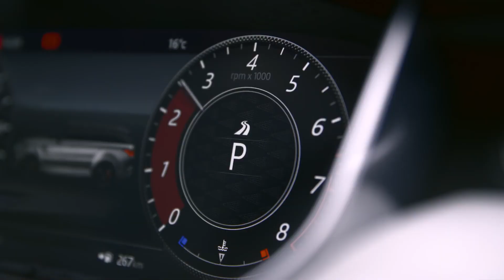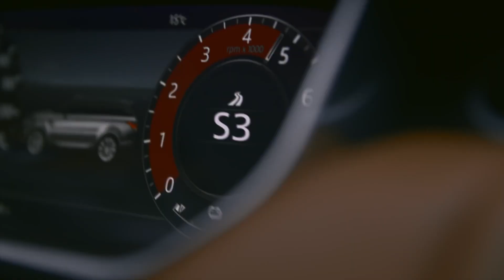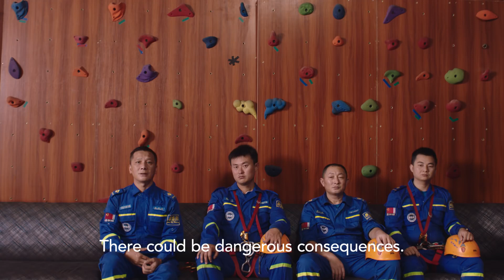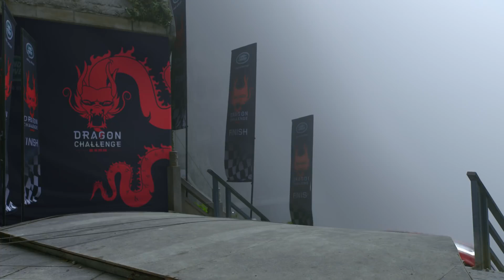Range Rover Sport PHEV'in 999 Basamaklı Cennet Kapısı'na Tırmandığı Büyüleyici Yolculuğu!